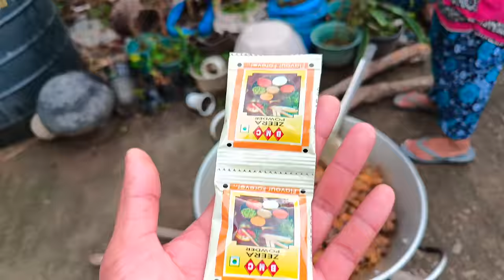Turkey 🦃 mukbang with family in Village style||Turkey sa thonglaga chaba.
hi guys today video will be on turkey mukbang Hope you guys will like it